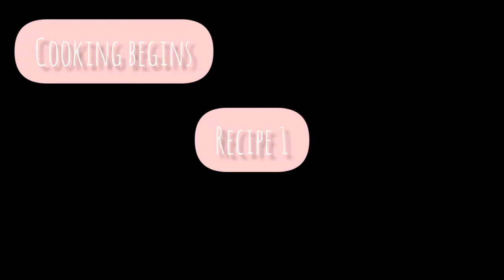Cook with me #1 Cookies and Chicken noodle soup 🥰🍕🍪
Hey everyone and welcome to the first of a new series i will be doing on this channel, i love finding new ways to make dinner interesting in my home and i have found three new staples for our dinners and a very guilty pleasure with the smarties monster cookies 🥰
I will link the recipes down below

Love ye all
Shelly